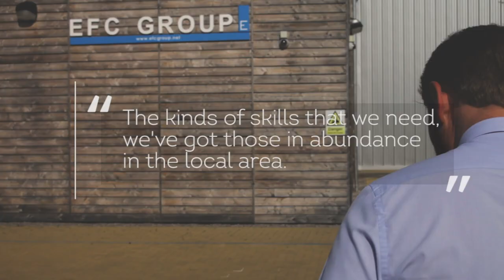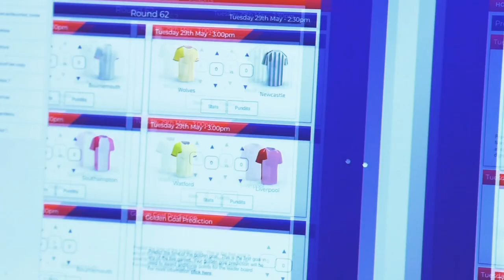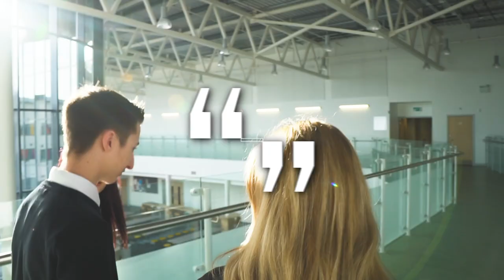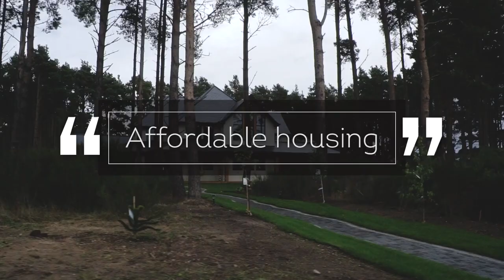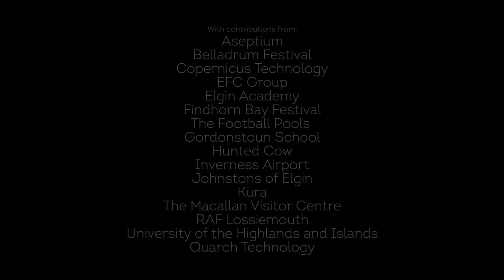Invest in Moray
What makes working and living in Moray special? What better way to find out than to hear from the people who have chosen to be here.

As part of a series of films on the opportunities in each of our region's areas, we hear from some of the people living, working, studying and investing in Moray.

If you'd like your future to be in the Highlands and Islands and we can help, get in touch today.